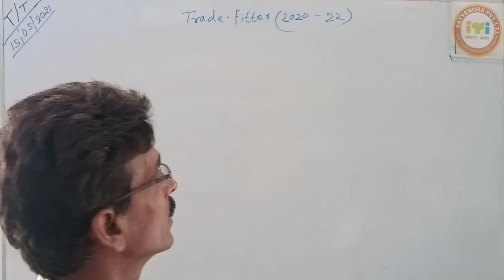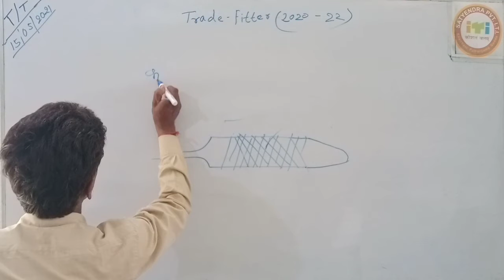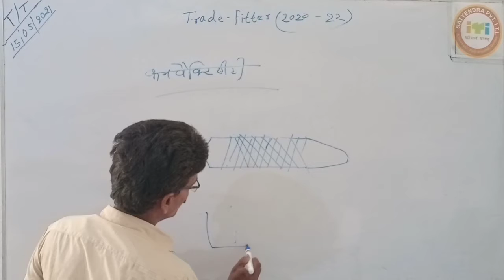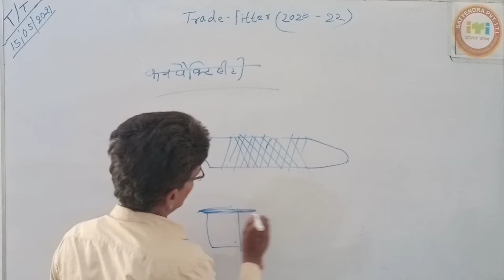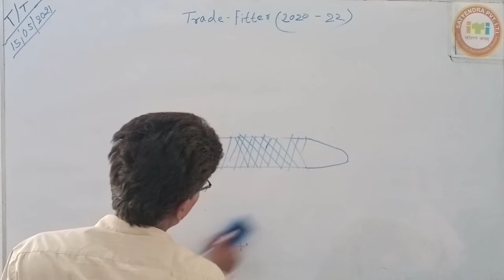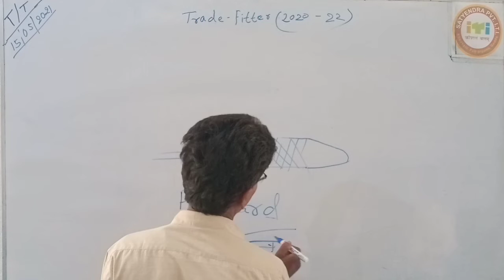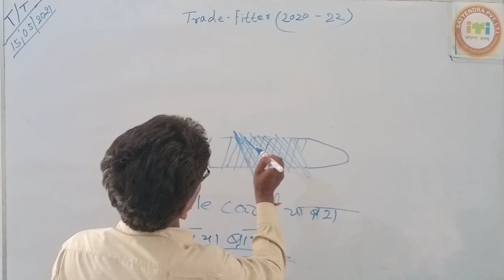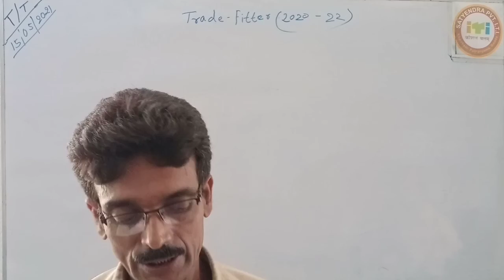FITTER THEORY_FILE_PINNING OF FILE_CLASS-07